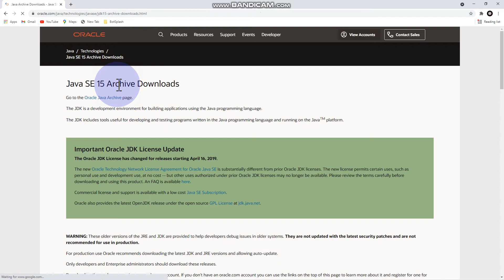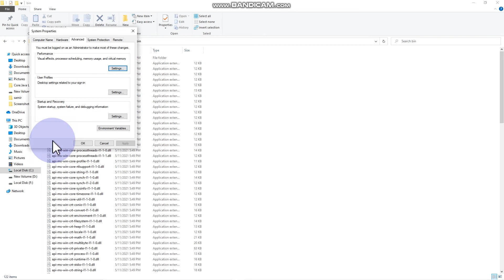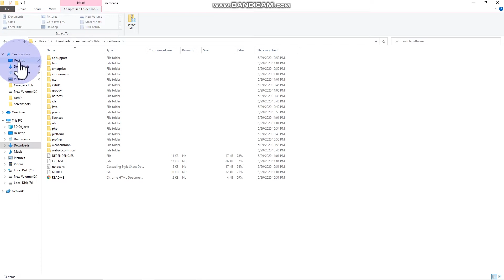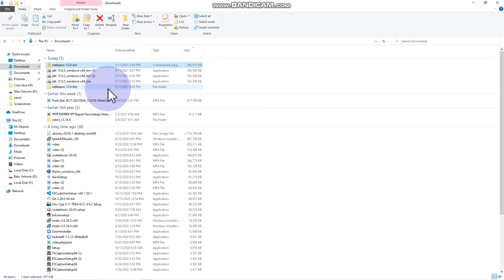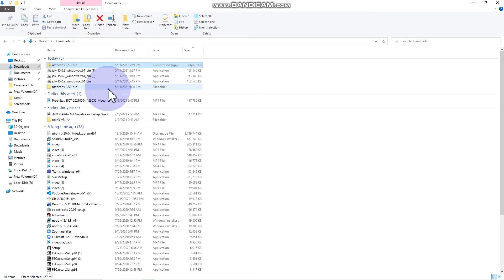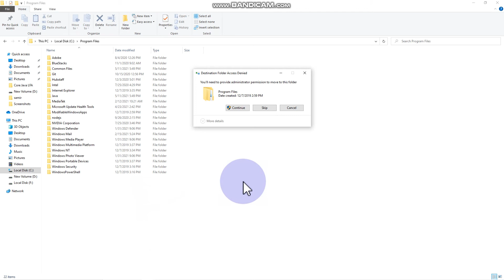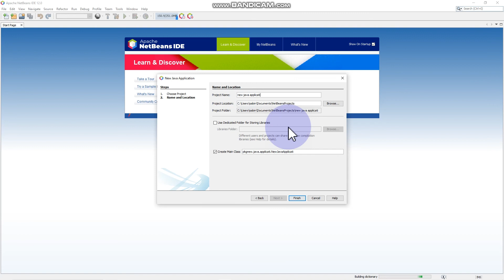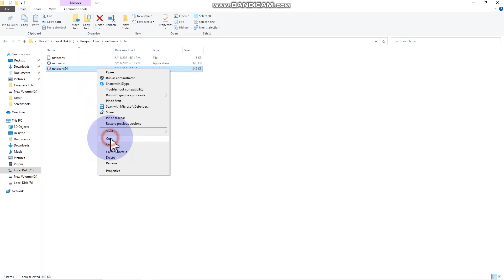How to install Java JDK,NetBeans IDE on Windows 8,10, Mac(64 bit)[2021 Update]Step by Step Guide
I made this tutorial video for you to download and install Netbeans on windows 10 very easily. You can also install netbeans IDE for  Mac or MacOS in similar way.
Time Stamps:
00:00  How to Check if you have Java Development kit (JDK)installed in your computer or not?
00:15  How to Download Java Development kit (JDK)
01:50 How to Set path for Java Development kit (JDK)
02:50 How to Check Java version in your device
03:10 How to Check if path is set or not
03:29 How to Download Netbeans IDE
04:42 How to Extract Files
10:00 How to Copy  Netbeans to Drive C
11:40 How to Create New Project in Netbeans IDE
13:50 How to Write short program in Netbeans IDE
15:04 How to Copy Netbeans IDE Icon to Desktop